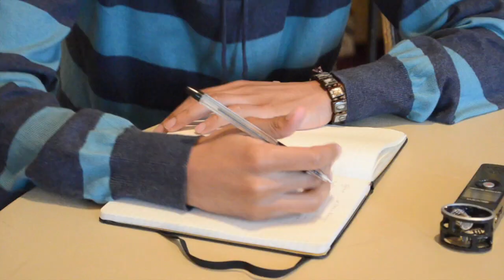Tyrain do over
The Chronicle caught up with freshman and music vocal performance major Quandel "Tyrain" Johnson to discuss his upcoming mixtape "Under Commercial," and how his parents, who are musicians, influenced him to start rapping.